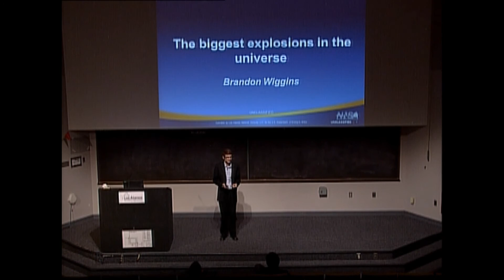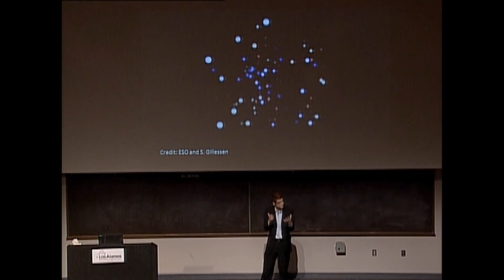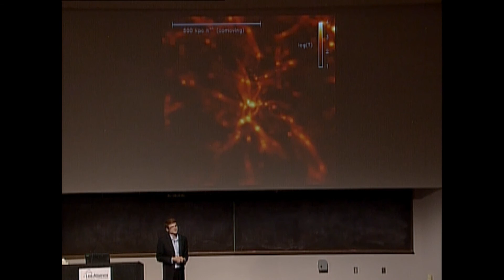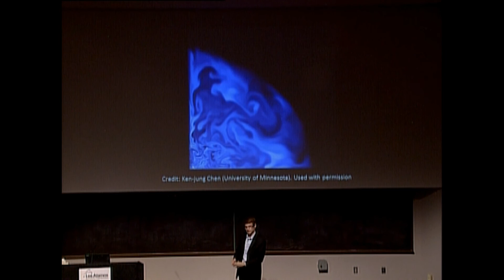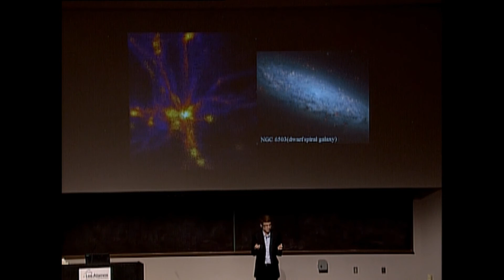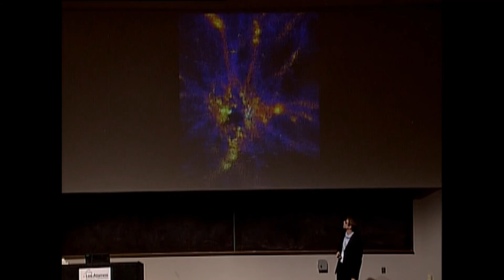Brandon Wiggins TEDxLANL: "The Biggest Explosions in the Universe"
Reproduction of the original TEDx talk produced about a week after the event in an auditorium at Los Alamos National Laboratory.